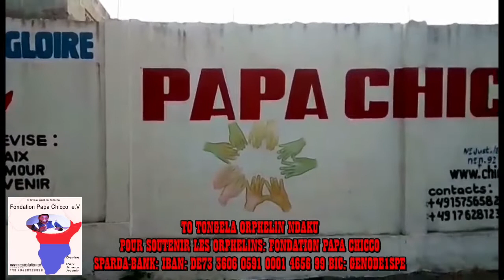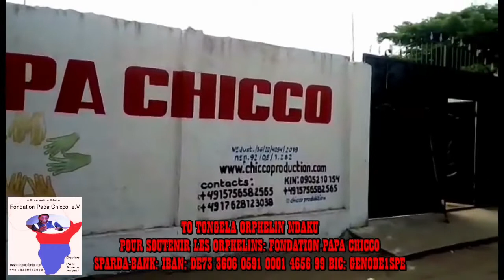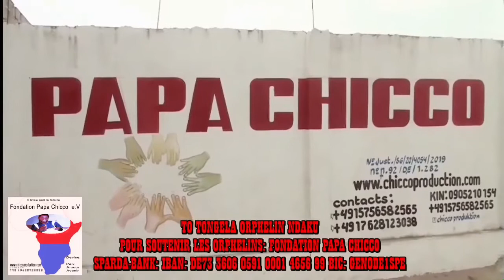COUSIN MABE MABOKO MAKASI NA MWASI PE AYEBA NIONSO COUSIN OYO CHANGE EHEHEHEHEEH#